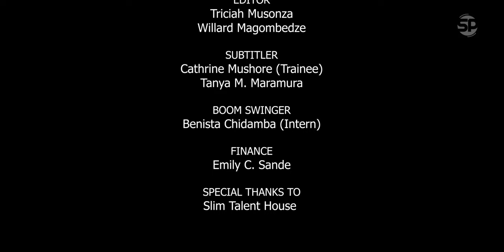Weakness S2 E12 Season finale